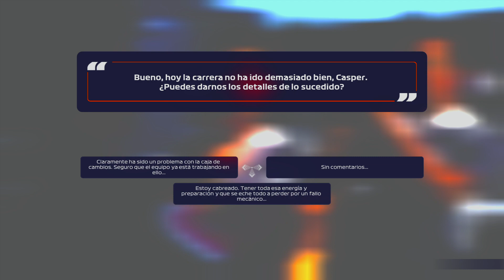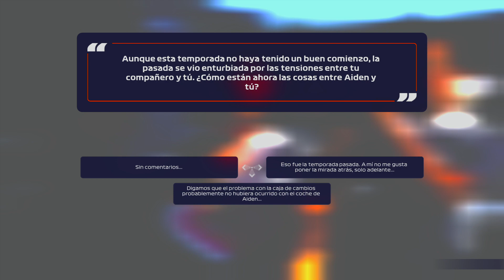F1® 2021 braking point capítulo 7